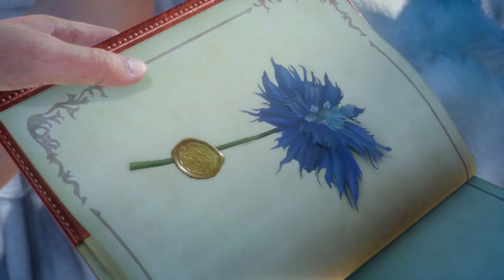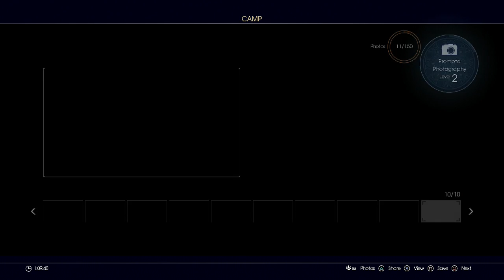Final Fantasy XV Chap. 1 - Departure pt2 Galdin Quay & Retriving stone for Dino